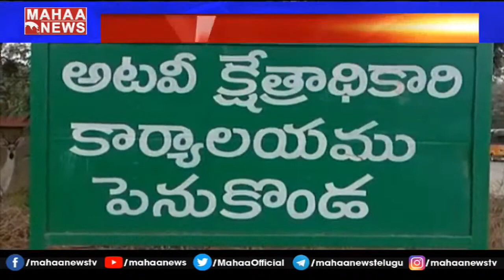అనంతపురంలో హడలు పుట్టించిన వింత ముక్కు పక్షి | MAHAA NEWS